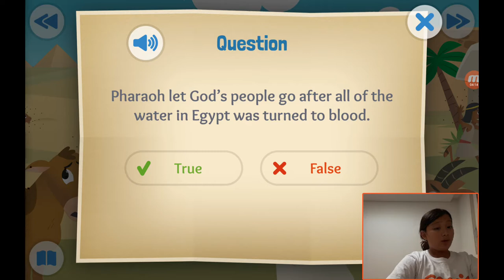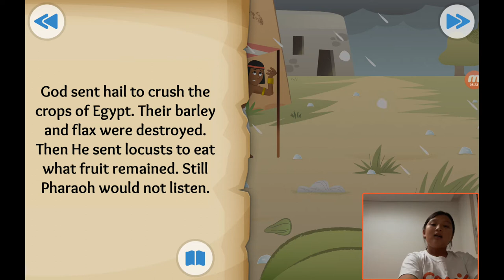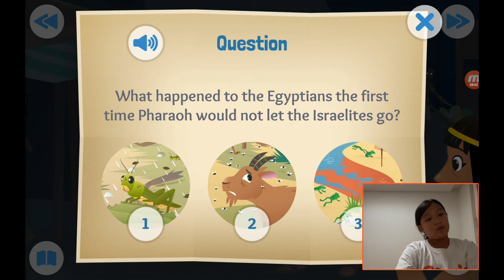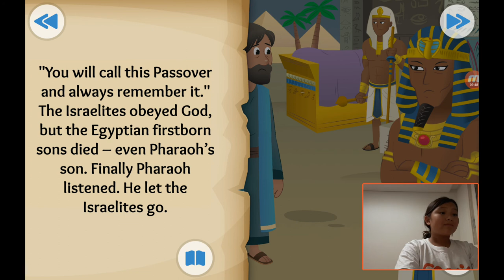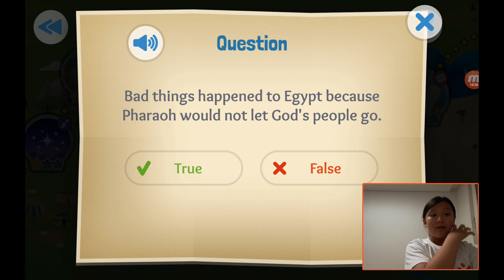‹Kids›Grace：성경이야기 20190902, 하나님이 이스라엘 백성들을 구해주었어요, Let My People Go about The Plagues and the Passov